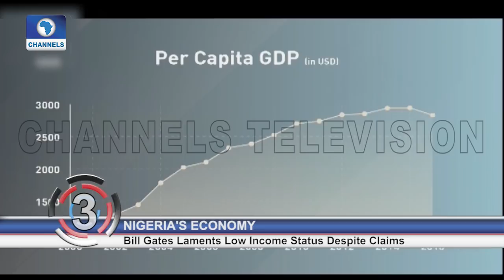Focus On Buhari's Second Term Pt 3 | Channels Beam